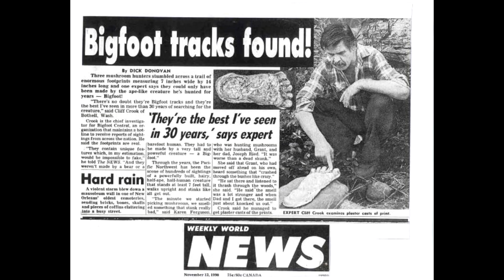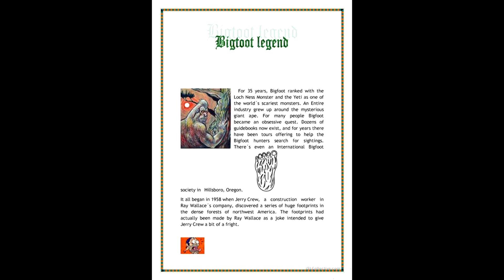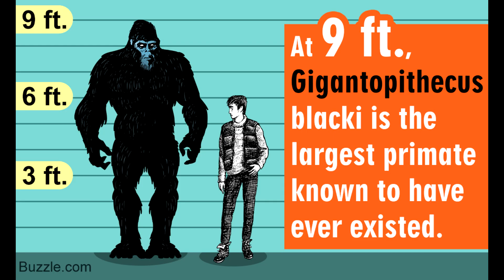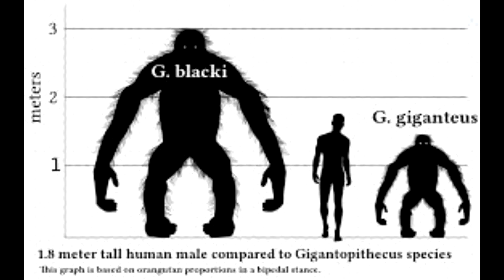Konspirační teorie - Big Foot - Yetti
Yetti je označení neznámého druhu dvounohého hominida, který se údajně vyskytuje v pohoří Himálají. Jeho existence nikdy nebyla spolehlivě prokázána nebo zdokumentována. Yetti je údajně až 2,5 metru vysoký chlupatý tvor podobný lidoopovi nebo pravěkému člověku.
Samotné jméno tohoto tvora může být příčinou nejasností. Slovo yetti (které první objevitelé přinesli do Evropy a jímž je legendární lidoop obvykle označován) je totiž v jazyce šerpů obecný pojem pro "divoké horské zvíře" - a proto mnozí uvádějí, že "yettiho" mnohokrát pozorovali. Obvykle tak označují medvěda tibetského (kterému říkají dzuteh), takže pouze některá svědectví se skutečně týkají himálajského lidoopa. Pro něj mají šerpové jméno miteh, menší jedince nazývají thelma (teoreticky je tedy možné, že by se jednalo dokonce o dva různé druhy živočichů